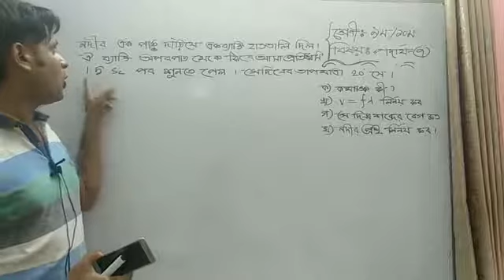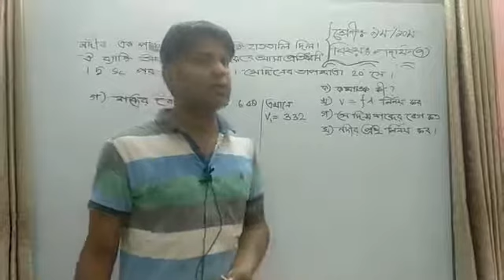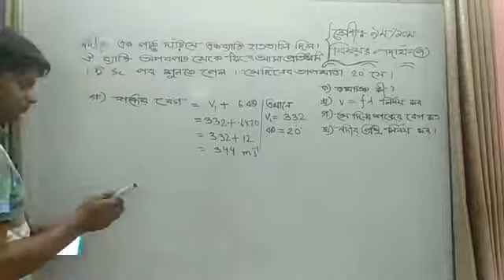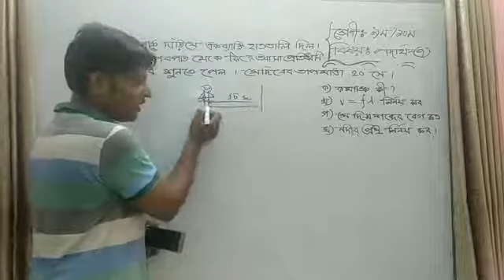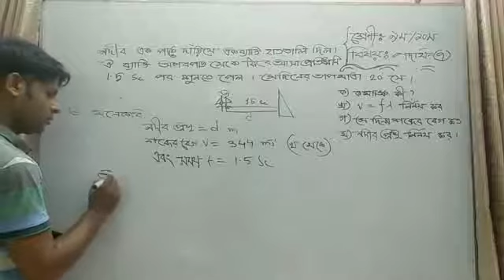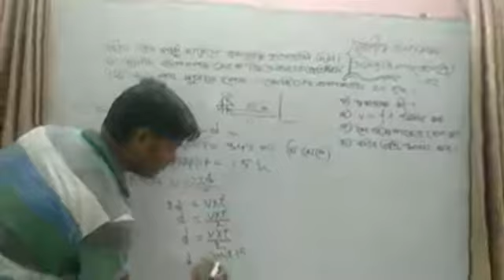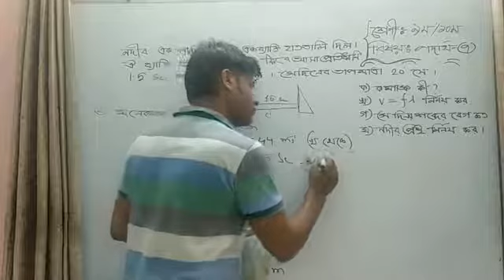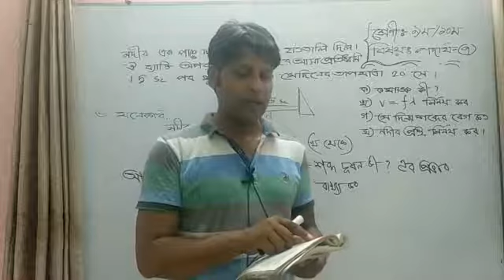পদার্থবিজ্ঞান ৭ ক্লাস নং ৯